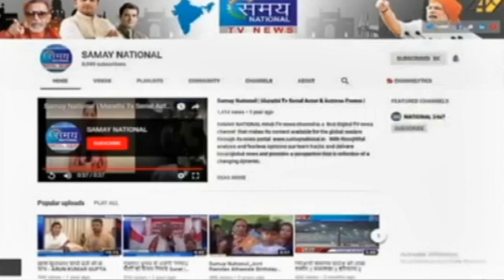अँधेरी रेलवे स्टेशन पर सुरक्षा एजेंसियों ने किया फ्लैगमार्च||पुलिस,जीआरपी,आरपीएफ, एमएसएफ कासंयुक्त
अँधेरी रेलवे स्टेशन पर सुरक्षा एजेंसियों ने किया फ्लैगमार्च||मुंबई पुलिस,जीआरपी,आरपीएफ और एमएसएफ ने किया संयुक्त फ्लैग मार्च || सुरक्षा का लिया जायजा ||